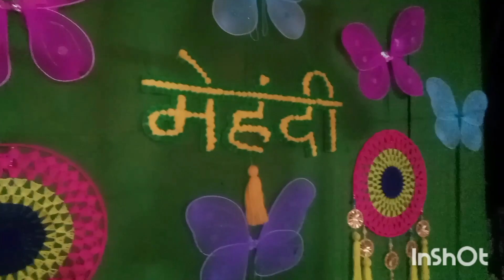आ गई मेंहदी की रात आ गई । कुछ इस trh होती h humre yaha mehndi सेलिब्रेशन hemindu vlog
आशा करती hu aap logo ko Mera y vlog पसंद आया होगा